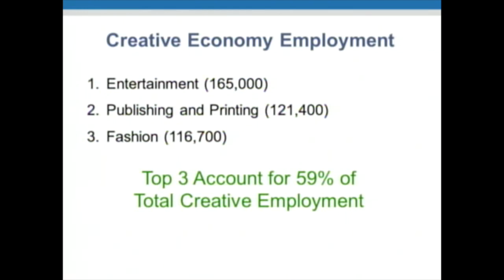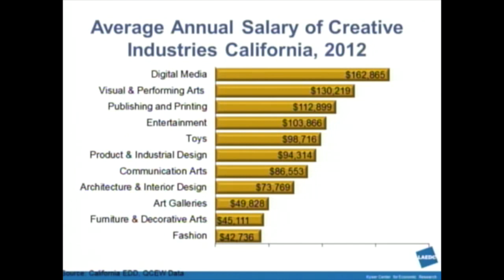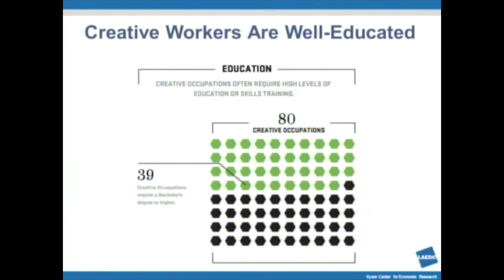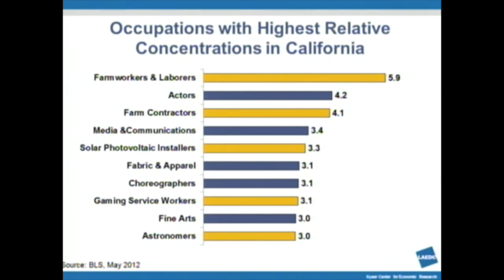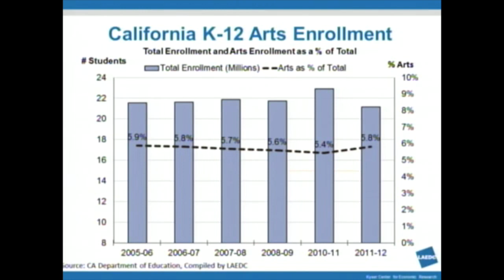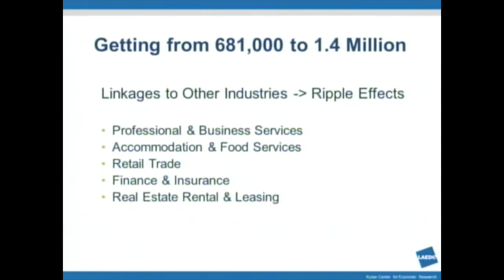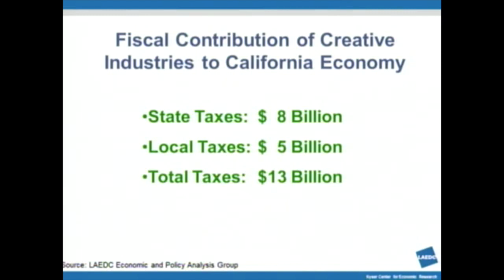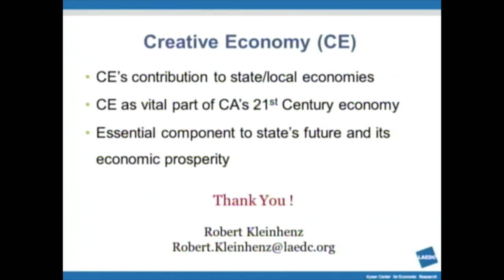CA Jt Committee on the Arts - Robert Kleinhenz speaks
Dr. Robert A. Kleinhenz, Economist, explains the importance of creative industries to California. 2/12/2014 Hearing on California's Creative Economy: CA Legislative Joint Committee on the Arts, Senator Ted W. Lieu, Chair, Assembly Member Ian Calderon, Vice Chair.